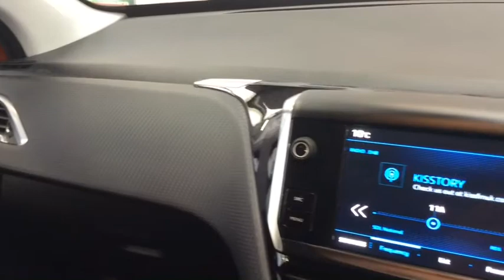RICHARD HARDIE USED CAR PEUGEOT 208 KP17 ZJV